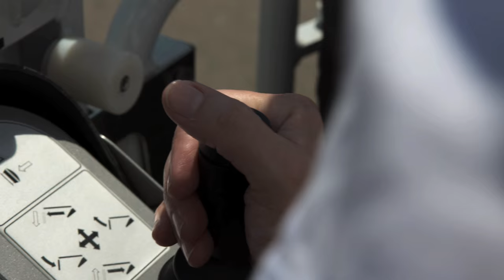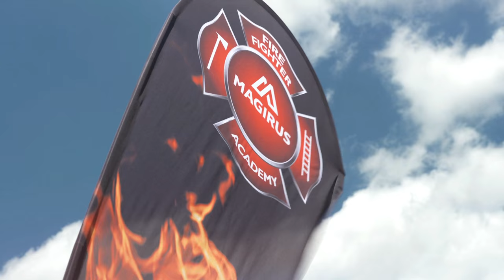Behind the Wheel: How Magirus helps firefighters save lives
Magirus equips firefighters with the best safety technology with one main purpose:  to save more lives.

Tobias Knebel, Communications Manager, Magirus:  The company was founded 150 years ago by a firefighter called Conrad Dietrich Magirus, and he was an innovator in his field. He was, himself, a firefighter, and by experience, he knew that technology is needed for firefighting. He was able to combine training and new products to make the life of firefighters safer.

Demonstration leader:  ”Welcome, here is the testing ground for Magirus firefighting demonstration. We have prepared for you five stations.  You have a feeling as a firefighter. And now we start with the first lesson."

Andreas Wenzel, Product Management, Magirus. ”We at Magirus are leaders in turntable ladder manufacturing. This product is made to rescue people from heights that we have not been able to reach before."

"Being on the top of a ladder, we are exposed to windy conditions and Magirus is supplying a computer stabilizing system."

"What makes the Dragon so unique is the capability to respond to an accident at the airport or on the runway in a very fast way, and throw a lot of water from a very long distance, whilst driving."

Tobias Knebel: “Everything we do here at Magirus is for the firefighters. We want to equip them with the best firefighting technology, and if we enable them to save just one more life, then we have done our job."